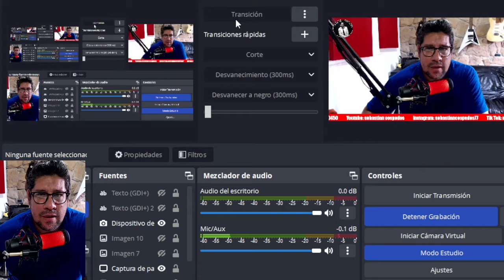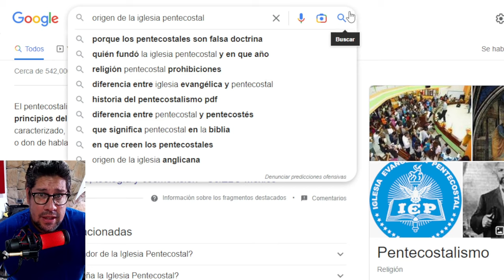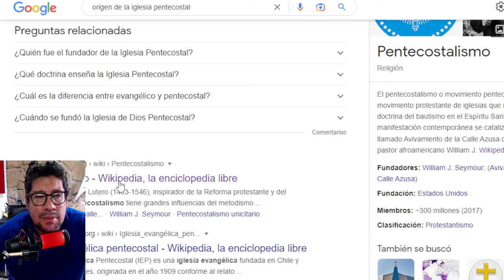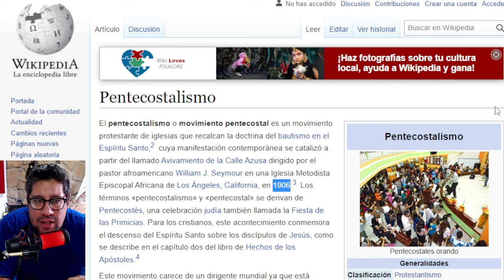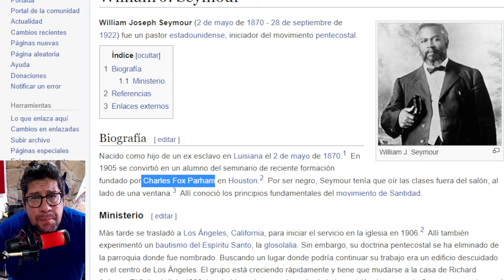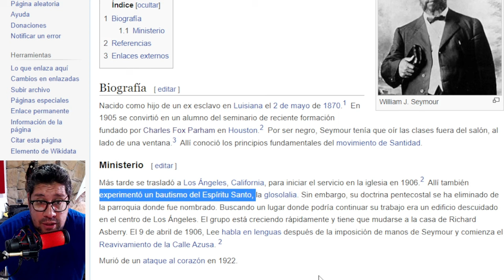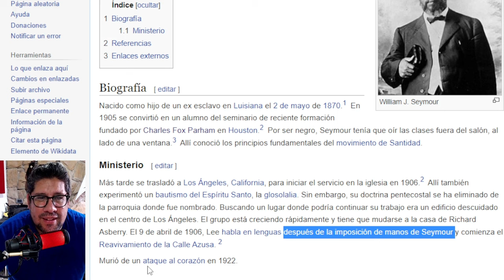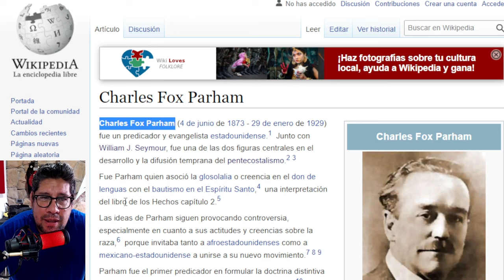LOS PENTECOSTALES NO QUIEREN SABER ESTO!!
✅ Mi servicio se financia con el aporte voluntario de la gente que valora lo que hago. Aquí puedes ayudarme a seguir con esto

-LIZZIE TORRES
-MEG-L
-PEDRO SALGADO
-TANA CHAVEZ
-MILAGROS GUTIERREZ
- LUISA DE LA CRUZ
- SANTIAGO MEZA